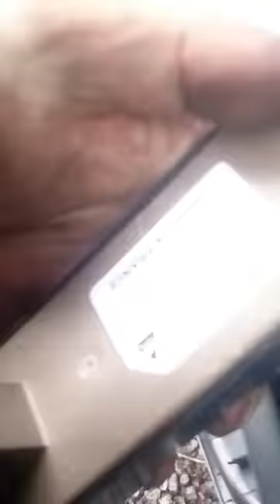Opel vs Saab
DLACZEGO SAAB ZBANKRUTOWAŁ ?? pomijając światłowody do radia zamiast zwykłych kabli...  takie cuda w tym aucie są na każdym kroku..